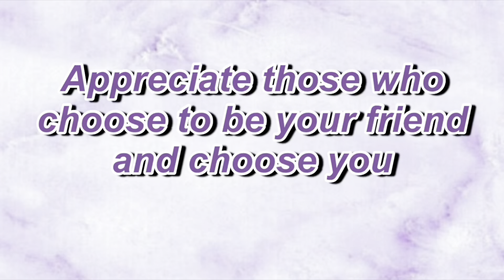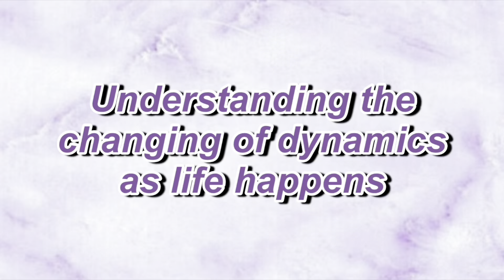What I learnt in my 20s | Friendships | Coming of age season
Welcome to "What I have learnt in my 20s" where I reflect on the past decade!

The topic of today's video is FRIENDSHIPS

I hope you enjoy and would love to hear what you have learnt about friendships within your own life.